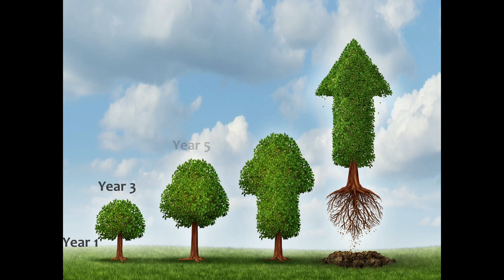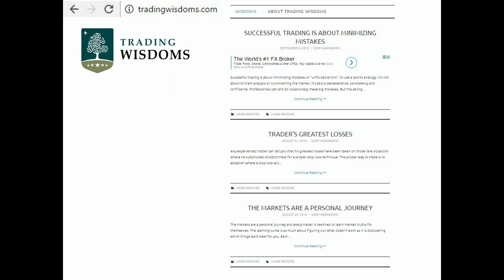A Forex interview with my mentor Igor Marinkovic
Make sure you check out Igor's TradingWisdoms.com today to learn countless lessons to improve your trading...

Here is the transcript for the interview:
Today, we are very fortunate to have my trading mentor and personal friend in the building.
His name is Igor Marinkovic.
You might have seen him present with me at a Forex seminar, at a South African Gala dinner or elsewhere.
Well, Igor has been a mentor to not only me but also to hundreds and thousands of readers on his website.
And so, without wasting any more time, let’s get straight into today’s Forex trading interview with my personal mentor and friend.
So Igor, what first got you into trading?
I started trading at the end of 2002. The main reason that I got into trading was because one of my colleague’s was trading at the time.
We worked in open offices and I overheard him talking to his broker.
Before that, I came from an ex-communist country. I didn’t have a clue what trading or investing was.
One day I went to his office to ask him a couple of questions.
I then went out to buy a book to start reading up on it.
And little by little, I gathered knowledge about trading.
I started trading warrants on the JSE, then I moved to trading ALSI futures (All Share Top 40 Index) and at a later stage to Forex.
What's the most important rule you've ever come across that's helped you succeed in Forex?
The most important rule, or rules, are all about risk management.

When you start trading the most important thing is to risk as little of your money as possible in any of your trades.
I would say less than 1% if most books teach you to risk no more than 2%. The less you risk the more chances you will have to survive long enough to learn how to make money trading.
Trading is not about becoming rich quickly.
If you think that way, then you can see it as a blow your account quick scheme.
If you plan to trade for the next 30-40 years then the first 3 or 4 years are not important at all.

Unfortunately there are so many sharks out there ready to take your money as they preach about risking 20-30% on each trade.
It is easy for beginners to become their prey.
To put it shortly:
“Your main job is to protect your capital.”
Out of all the financial instruments, why do you choose Forex?
I don’t know, it is just one step in my trading life.

One morning I woke up and I didn’t like trading the ALSI any more, after trading it for 13 years.

And as Steve Jobs said: “I have looked in the mirror every morning and asked myself: "If today were the last day of my life, would I want to do what I am about to do today?" And whenever the answer has been "No" for too many days in a row, I know I need to change something.”
To be honest I thought changing from the ALSI to Forex would be much easier. I have to say, it took a good 1 to 2 years to find my feet in the Forex markets. And I haven’t turned back.
What is TradingWisdoms.com exactly and what will people get out of going to the website?
I really believe that the holy grail in trading is not in a chart or an indicator. And it is not solely in the trading psychology side.
The truth, the holy-grail lies somewhere in the middle. For years I was collecting trading wisdoms from books, blogs, tweets and writing them down. One morning I asked myself, why don’t I share all those wisdoms with other traders? That is how TradingWisdoms.com was born.
Anyone can browse over 800 trading wisdoms and find something that will make sense to them at the time.
Not every TradingWisdom will suit every trader or investor. But you’ll certainly click with the ones that are the most relevant to you.
This is a free website that I find as my small contribution to trading and the investing community.
Thank you Igor for your time and for your personal trading wisdom, I’m sure our 130,300 subscribers will all learn at least one or two things about trading.